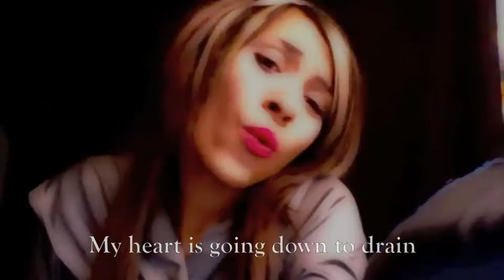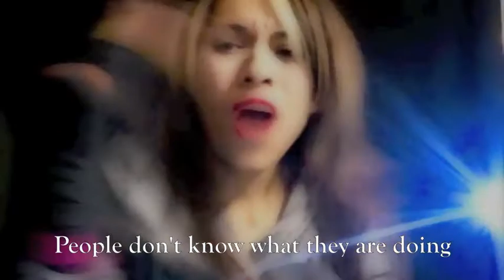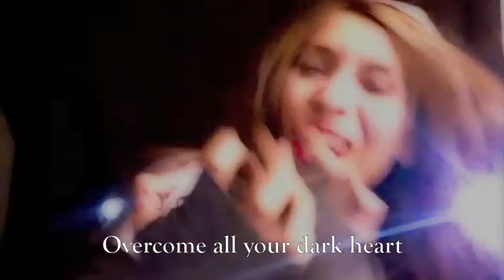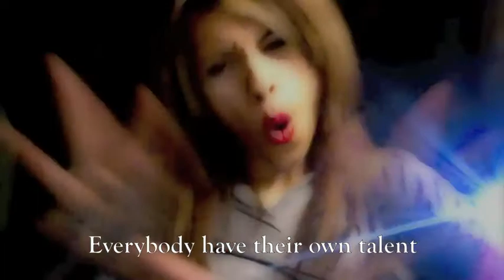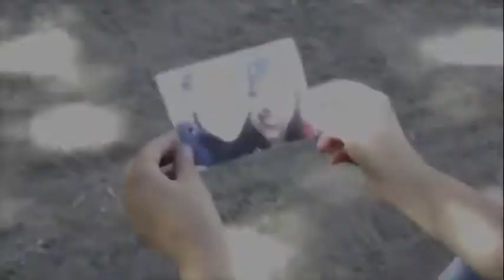Overcome All Your Dark Heart-By Lorena Palma-Deaf Singer ;D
Overcome All Your Darkness Heart with music, subtitle, and video.  I did change few thing to make it better for friends who can understand me better. I cannot find any interpreter who can sing. I will never give up and continue to find an interpreter. I will make more new songs for sure!  I hope you enjoy it! ;D